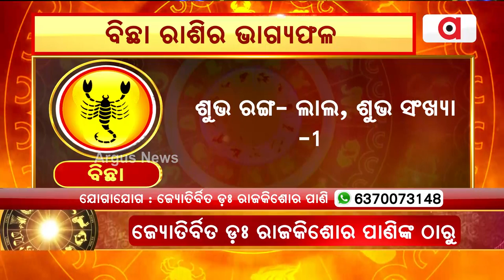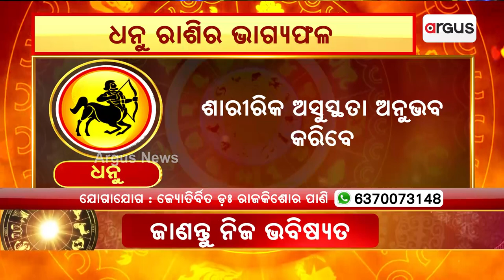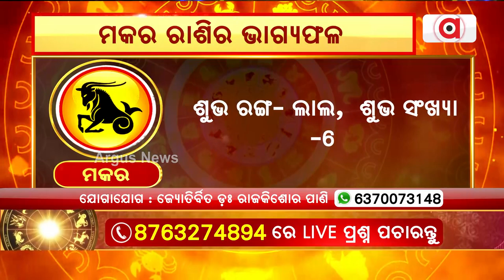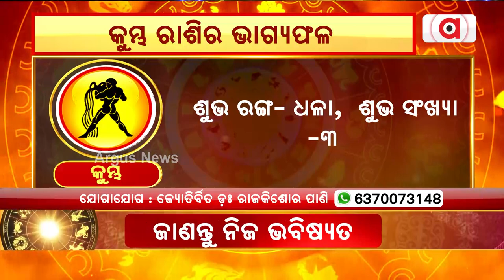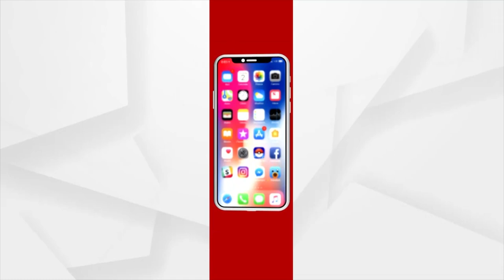2nd August Horoscope | Libra To Pisces Astrology Prediction | Argus News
2nd August Horoscope | Libra To Pisces Astrology Prediction | Argus News